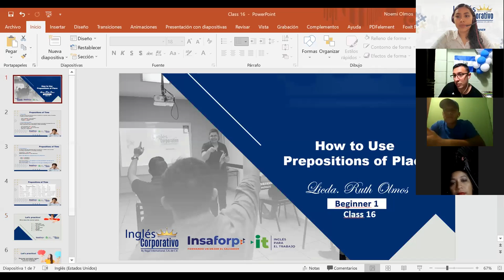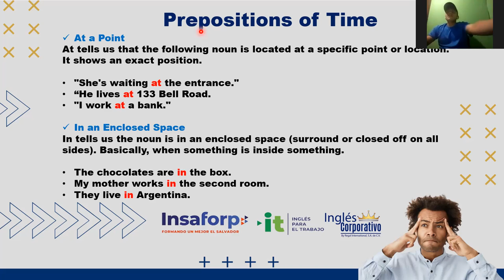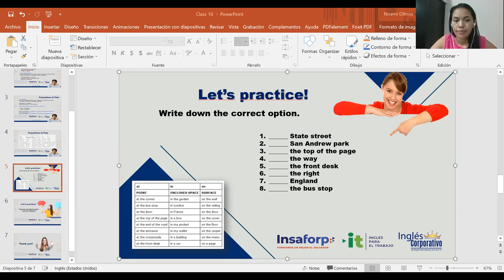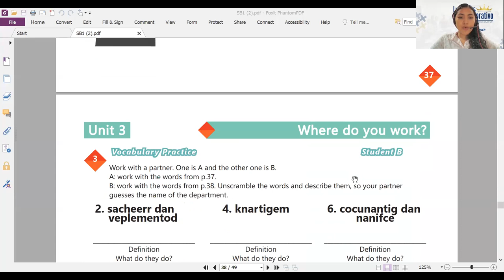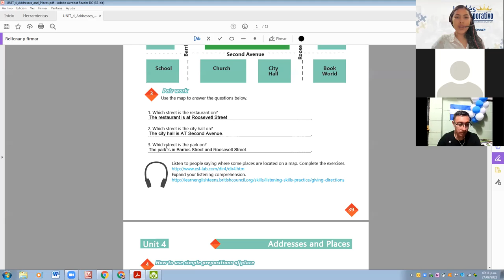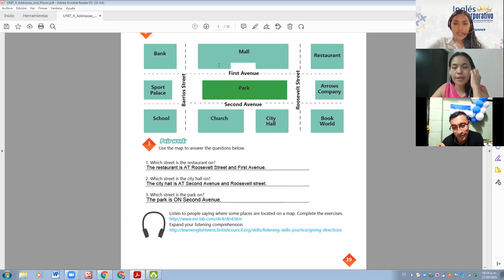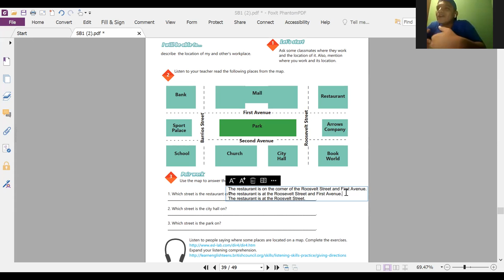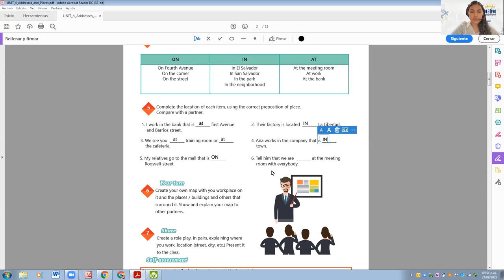Ingles Corporativo-Videoconferencia #16- How to Use Prepositions of Place